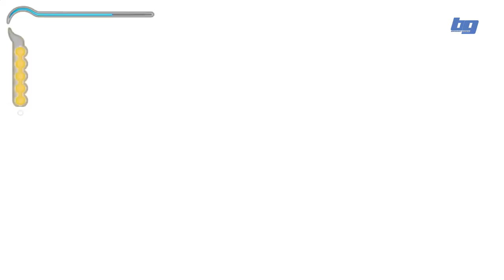Prince of Persia The Sands of Time Walkthrough PART 3 No Commentary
Title: Prince of Persia: The Sands of Time
Genre: Adventure
Publisher: Ubisoft
Developer: Ubisoft
Release Date: 28 October 2003
Available On: PlayStation 2, Xbox, GameCube, Game Boy Advance and Microsoft Windows
Theme(s): Action-adventure, hack and slash, puzzle-platform
Perspective(s): First Person, Third Person

The story is set in Persia during the 9th century AD, and begins with the Prince narrating to an unseen listener about his adventures. The Prince and the army of his father Shahraman are passing through India to visit the Sultan of Azad. The Vizier of a local Maharaja, wanting to prevent his death using a substance known as the Sands of Time, entices them into attacking the Maharaja's palace, where the Sands are stored. During the fight, the Prince loots an artifact called the Dagger of Time, and the Maharaja's daughter Farah is taken as a gift for the Sultan of Azad. Visiting Azad, the Vizier tricks the Prince into releasing the Sands, turning everyone but the Prince, the Vizier and Farah (protected by the Dagger, a staff and a medallion respectively) into monsters. The Vizier attempts to seize the Dagger from the Prince, but he escapes and eventually allies with Farah to undo the damage he has caused and prevent the Sands from covering the world, even though he has doubts about her loyalties and motives.

After navigating the palace of Azad and reaching the hourglass of the Sands in the Tower of Dawn, the Prince hesitates when following Farah's instructions on containing the Sands, unsure of whether to trust her. The Vizier ambushes them and they barely escape with the Dagger, ending up in a tomb beneath the city. Eventually finding shelter in a mysterious bathhouse, the two rest and begin showing feelings for each other. When the Prince wakes back in the palace, Farah has gone with the Dagger, leaving him her medallion. He follows her and only just manages to catch her as she is driven over a ledge above the hourglass by monsters. To save the Prince, Farah allows herself to fall to her death. As the Prince mourns over her, the Vizier offers him eternal life in exchange for the Dagger. The Prince refuses and stabs the hourglass with the Dagger. Time rewinds to before the attack on the Maharaja's palace, and the Prince, still in possession of the Dagger and his memories, runs ahead to warn Farah of the Vizier's treachery. It is now revealed that the Prince has been recounting his tale to Farah, and as he finishes, the Vizier enters to kill him. The Prince kills the Vizier and returns the Dagger to Farah, who believes his narrative was just a story. In parting, the Prince mentions a private word she told him during their time in the tomb, leaving her amazed. duo acrobatic moves or devastating fighting combo attacks.
For PC:
Minimum system requirements:
CPU: 800 MHz Pentium III, AMD Athlon or equivalent
RAM: 256 MB RAM
GPU: NVIDIA GeForce 3 or higher (excluding NVIDIA GeForce 4 MX), ATI Radeon 8500 or higher,
Matrox Parhelia
DX: DirectX 9.0b
OS: Win 98 SE/ME/2000/XP
Store: 1.4 GB hard drive space
Sound: DirectX 8.0 compatible sound device
ODD: CD-ROM

Recommended system requirements:
CPU: 1.2 GHz Pentium 4, AMD Athlon or equivalent
GPU: NVIDIA GeForce 4 or ATI Radeon 9500
DX: DirectX 9.0b
ODD: CD-ROM
Recommended peripheral: Windows-compatible keyboard and mouse

more videos weekly!